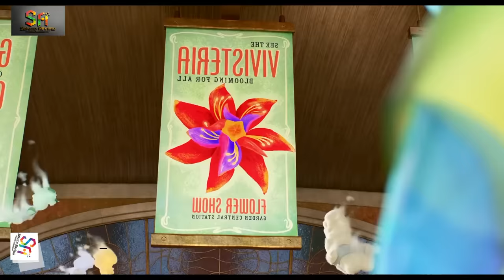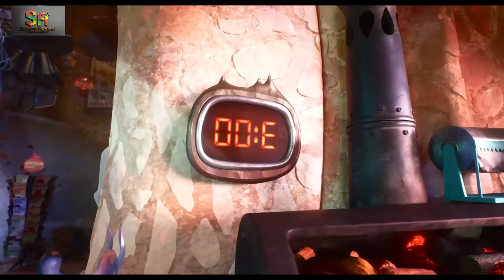REVIEW PHIM XỨ SỞ CÁC NGUYÊN TỐ || ELEMENTAL 2023 || SAKURA REVIEW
Phim Xứ Sở Các Nguyên Tố - Elemental: vừa cho ra mắt bộ phim hoạt hình Xứ Sở Các Nguyên Tố, một câu chuyện hấp dẫn về mối quan hệ giữa các nguyên tố trong một thành phố đầy màu sắc. Bối cảnh của phim là một thế giới đầy phép màu, nơi mà lửa, nước, đất và không khí sống chung với nhau. Trong phim, chúng ta được gặp Ember - một cô gái cá tính, thông minh và mạnh mẽ, cùng với Wade - một anh chàng hài hước và luôn thuận thế đẩy dòng. Một trong những yếu tố chính của phim là tình yêu và sức mạnh. Ember là một nhân vật rất đáng yêu và cô luôn muốn chứng tỏ mình là một người đặc biệt. Tuy nhiên, mối quan hệ giữa Ember và Wade khiến cô cảm thấy bối rối và không biết phải làm sao. Chính sức mạnh bên trong của Ember đã giúp cô vượt qua khó khăn và trở nên mạnh mẽ hơn.